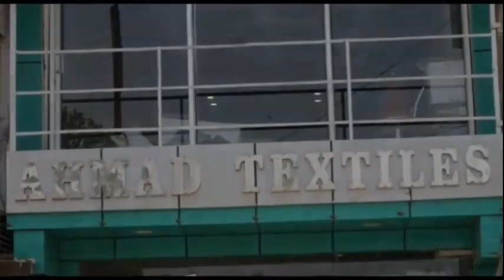SDM Karnah Dr.Bilal Mohi-ud-Din Bhat talking to media